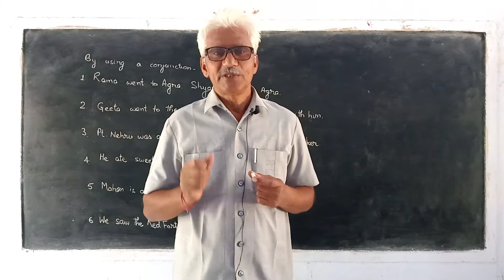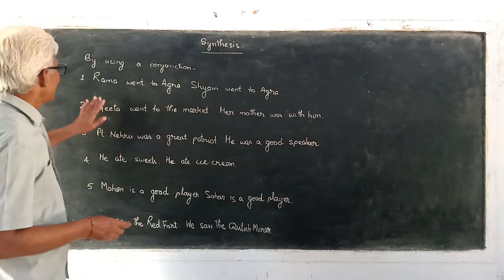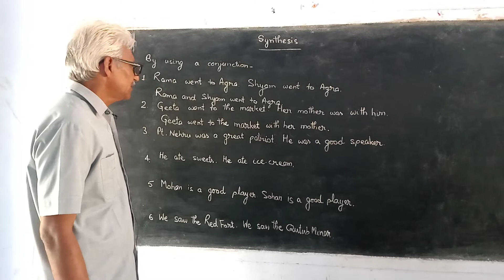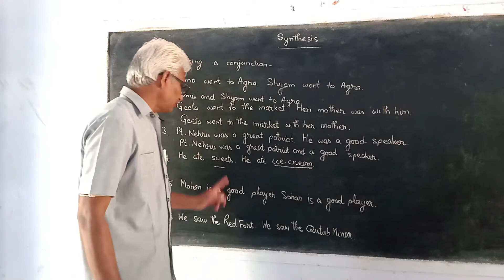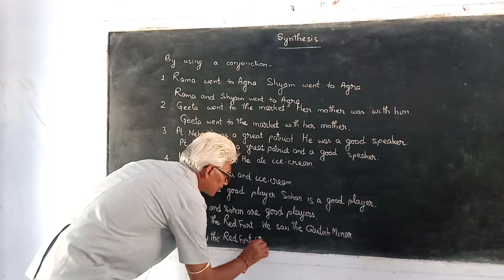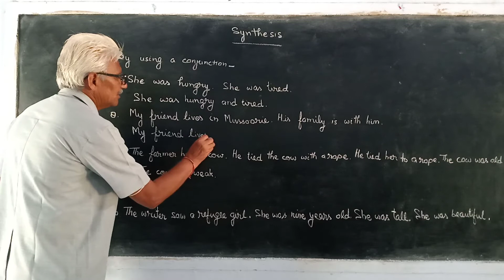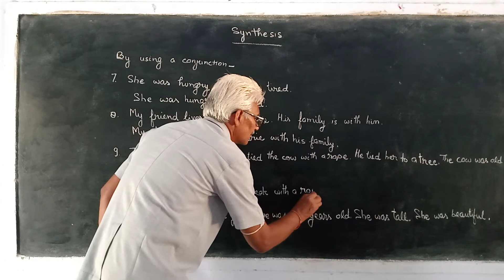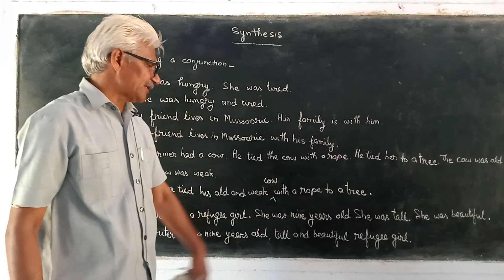Synthesis Part 8 By Ramesh Chand Pundir